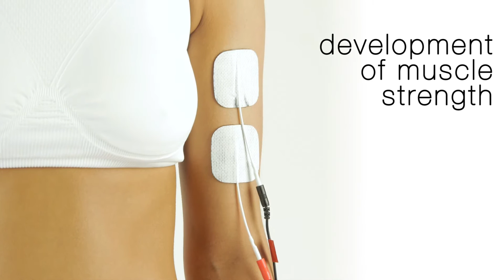How Does The Slendertone Optimum Work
Slendertone Optimum is an easy-to-use, revolutionary full body trainer with EMS/TENS technology, designed to meet your toning, sport and health needs.